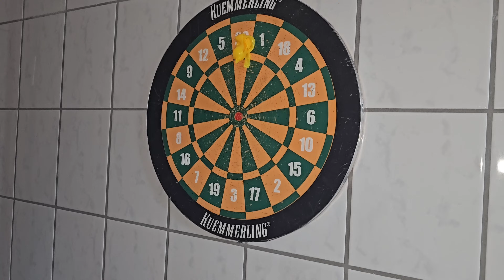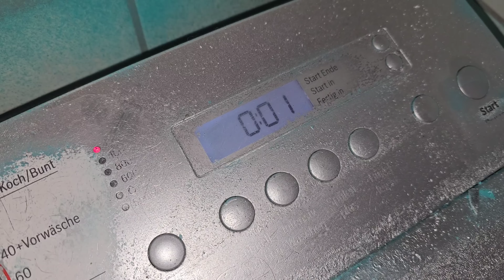Der Schleudergang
Fanpost►
David Paul
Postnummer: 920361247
Packstation 198
Hochschulstraße 2, 01069 Dresden